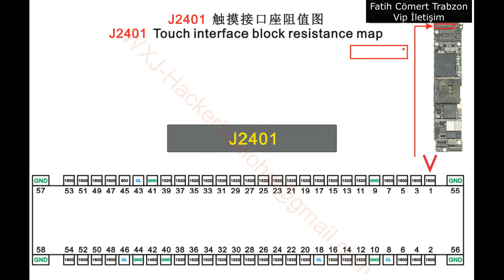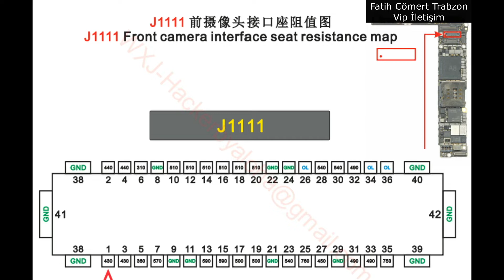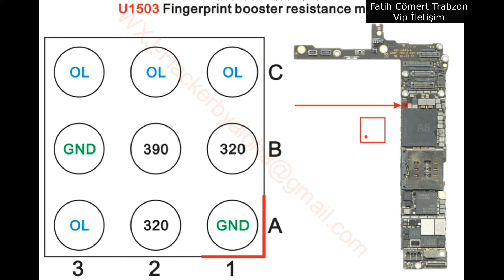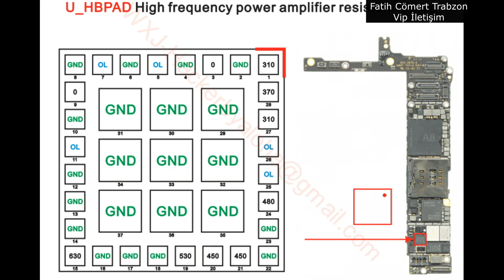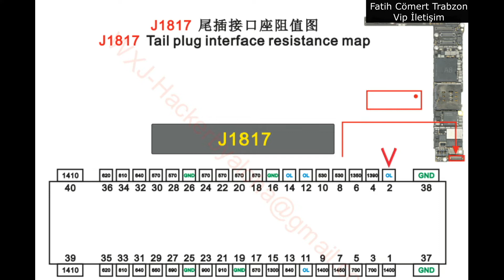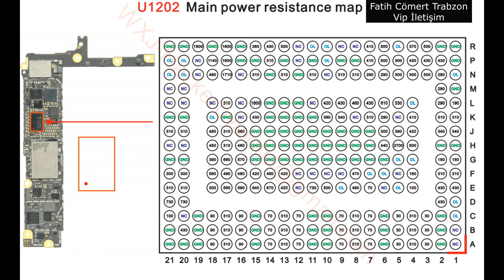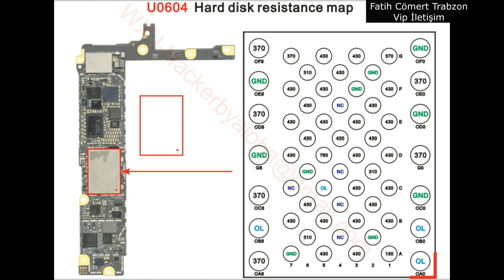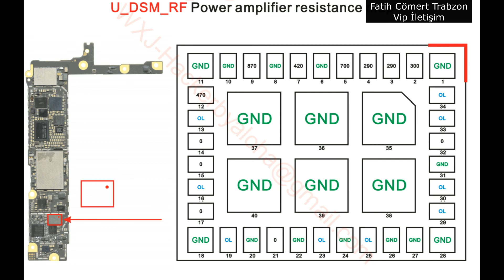İphone 6 plus Full Omaj Gnd Resistance value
FATİH CÖMERT